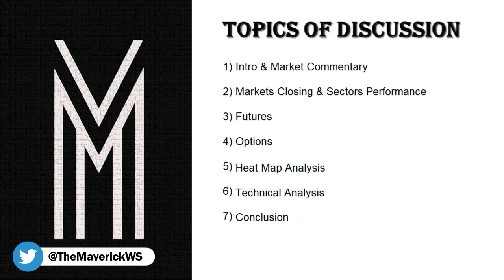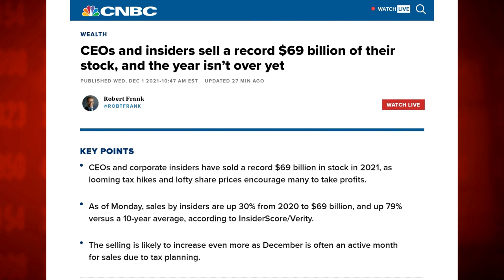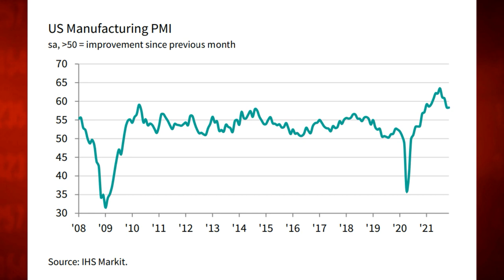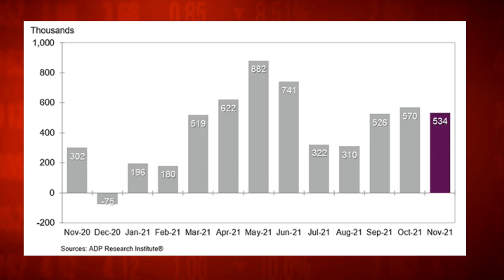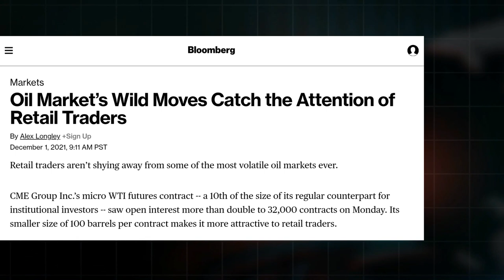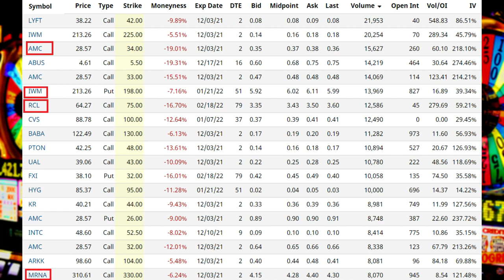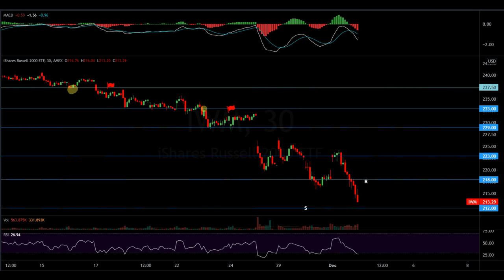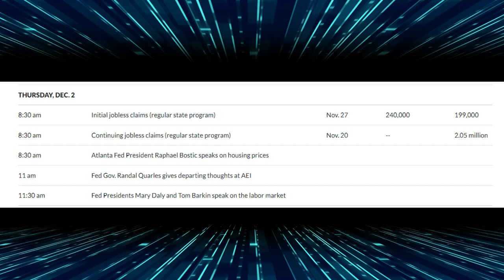Remember "Don't Fight The Fed" ?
Market Recap:
0:00 Intro
0:40 Don't Fight The Fed
9:50 Macro Data
22:45 The Thing
24:25 DC Freak Show
26:20 Market Performance
27:25 Commodities
31:48 Options
35:27 Heat Map
37:40 Charts
47:53 Outlook